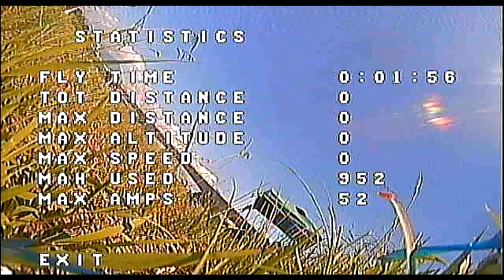[FPV] Stretch X & True X 練習[ドローンレース]